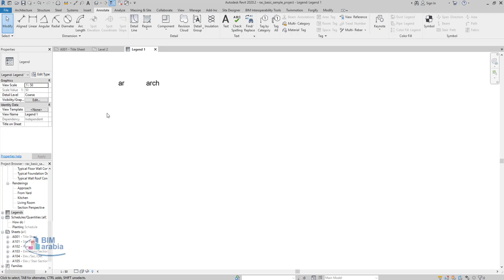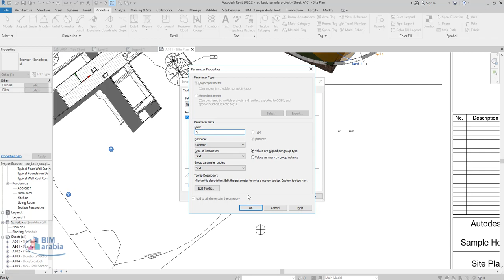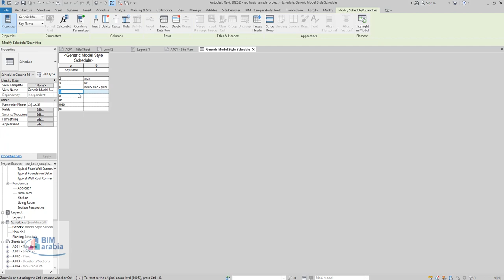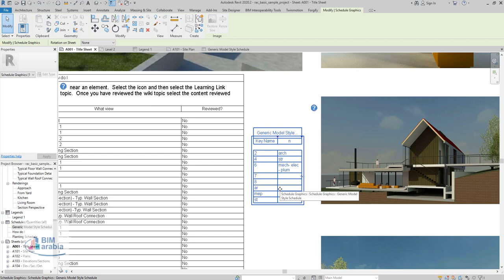revit General Notes and Key Schedules